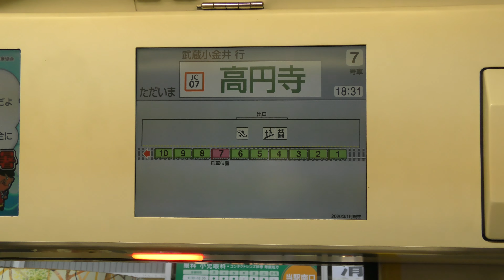【最高の撮影スポット】中央線E233系0番台T28編成武蔵小金井行き高円寺駅入線